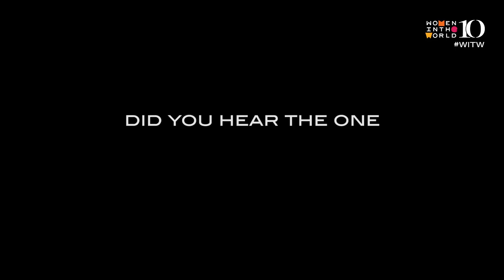You Can't Take a Joke: Comedians on Acceptable Humor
At the 2019 Women in the World Summit, comedians Jenny Hagel, Wanda Sykes, Judy Gold, and Cameron Esposito discuss what is and isn't acceptable to joke about with moderator Juju Chang, co-Anchor for ABC News "Nightline."